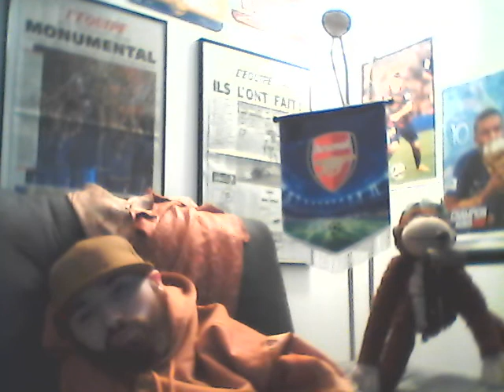HAZARD VA JOUER CE SOIR